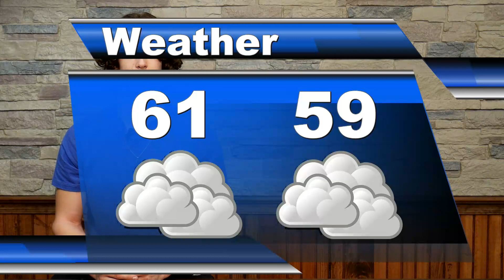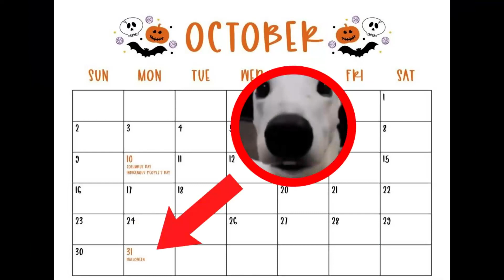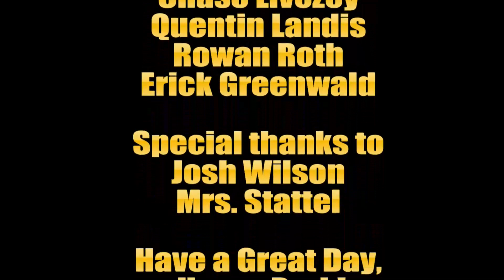Tribe Talk - October 27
featuring Halloween Costume Contest Promo